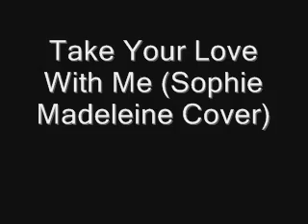Take your love with me (Sophie Madeleine) - Cover